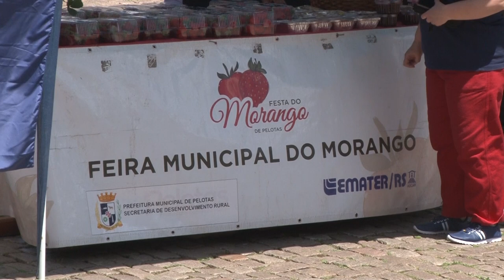Abertura Oficial Feira Municipal do Morango (Pelotas) - Rio Grande Rural